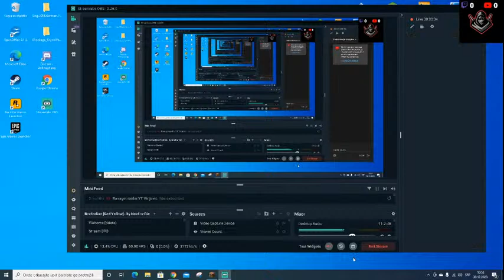Jutarnji Nadam Se Chill Stream!!!!!